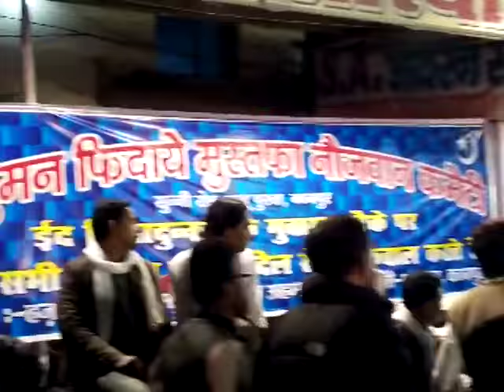12 Rabi ul awal